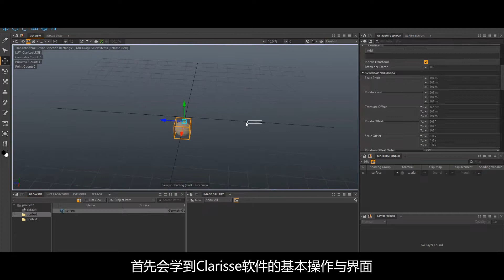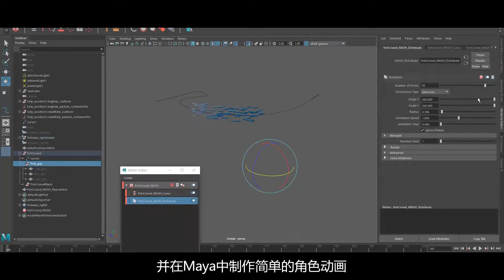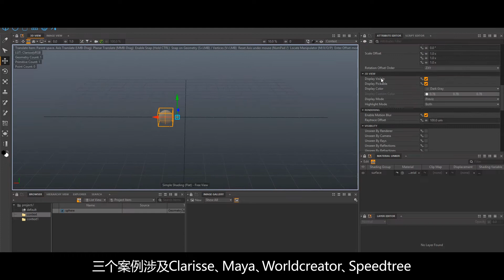电影级CG场景渲染教学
教程：《电影级CG场景渲染》
这是国内首部Clarisse中文教学，由国内知名CG视效专家秦尧讲解，
课程从Clarisse软件的基础操作与命令入手，通过三个大型电影场景的案例演练，
帮助学员全面掌握软件与高级CG场景制作技术，更重要的是，本课程不仅是对Clarisse软件的完全教学，
还涉及场景布局、地形制作、植物创建、光影氛围、数字绘景以及nuke合成等相关技术，
从入门到精通，一步步掌握电影三维场景与绘景艺术。本教程不仅适用于影视后期与三维动画的镜头制作，也非常适合概念设计师以三维的辅助方式快速绘制场景效果